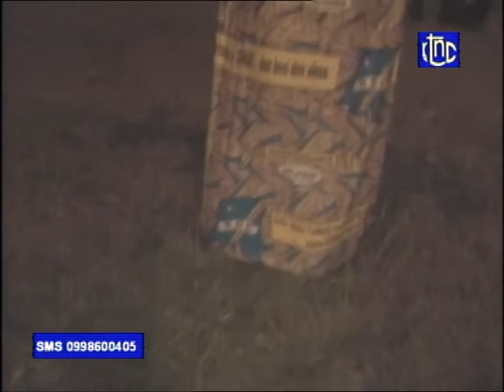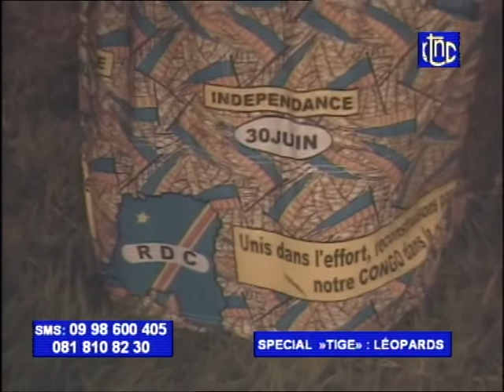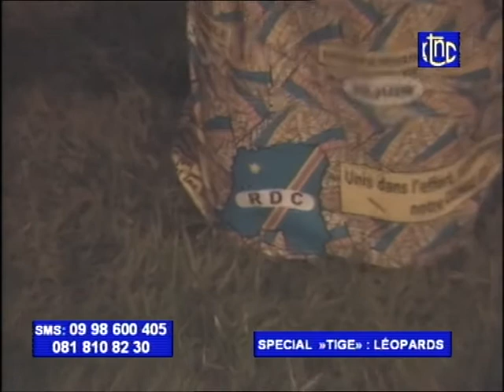youtube video #-sA6FdMGdUk